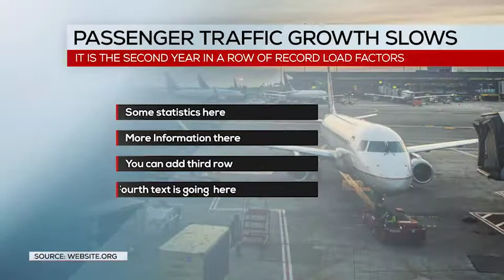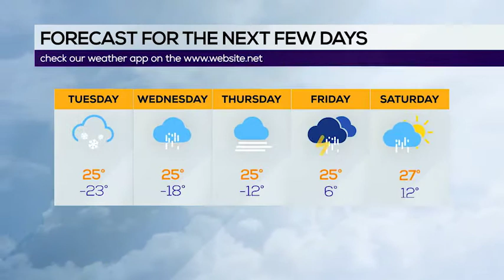News Broadcast Pack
News Broadcast Pack” is a template created in After Effects CC 2019 in Full HD. This design package includes all the graphics and infographics you need to create an outstanding look for your TV or youtube channel.No plugins required. The footages are not included.
The Package includes:

    Main News / Sports / Weather / Morning openings
    Lowerthirds (controlled with Master Propertise) / Headline News
    Infographics (currency info/infoscreen with bullets/photo)
    Bumper Animations
    Over The Shoulder/On The Phone
    Transitions
    Splitscreens (3 Screens)
    Quotes/Statement Screen(2)
    Credits
    Detailed Video Tutorial Included
    Sports tables, Reslts, Groups, Fixtures
    3,5,7 Day Forecast / 12 weather icons
    Easy Color Control
    100% After Effects